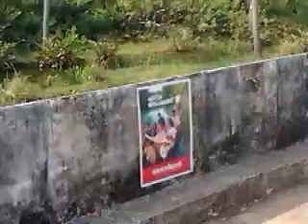route to perungalam school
perungalam is situated at kollam in kerala(india). This place is famouse for backwaters.A very tough journey to school.